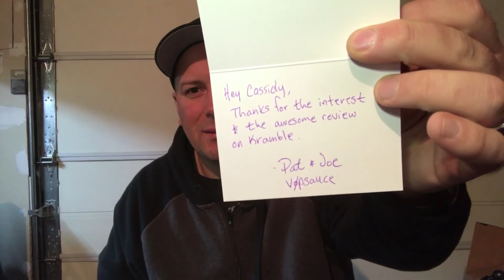Vopsauce E Liquid